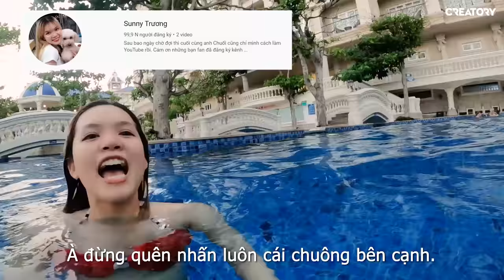RESORT 5 SAO SANG CHẢNH Ở VŨNG TÀU CÓ GÌ? | Oops Banana Vlog 178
Tới nơi là bất ngờ với độ hoành tráng luôn, cùng tận hưởng chuyến du lịch nghỉ dưỡng ở Resort 5 sao cùng Chuối, bé Mỡ và các anh em team Oops nhé mọi người!